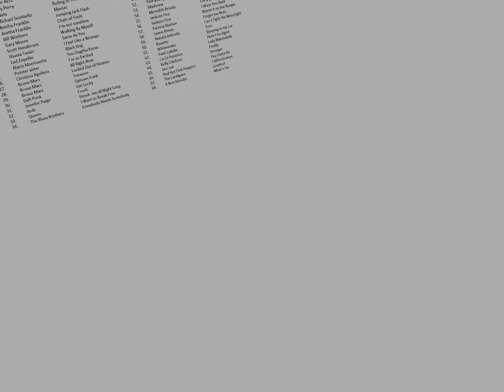Covers Music Box Set List 2025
Listado de canciones 2025 Covers Music Box